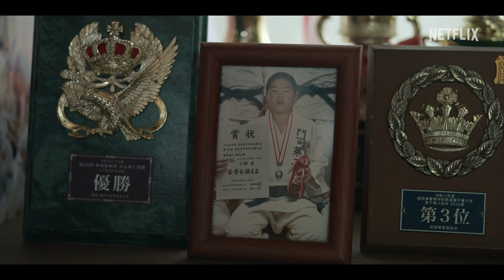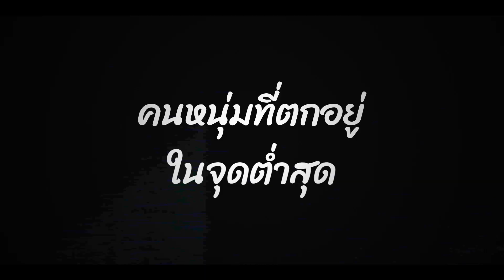Sanctuary: สังเวียนศักดิ์สิทธิ์ | ตัวอย่างซีรีส์อย่างเป็นทางการ | Netflix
หนี้ ความรุนแรง ความขัดแย้งในครอบครัว
อันธพาลอย่างโอเซ คิโยชิ (รับบทโดยวาตารุ อิจิโนะเสะ) ที่ชีวิตกำลังจะตกจากปากเหวก้าวเข้าสู่โลกของซูโม่ในนาม “เอ็นโนะ” ในซีรีส์ดราม่าสะท้อนชะตาชีวิตสุดเข้มข้น

แม้กีฬาซูโม่จะเป็นที่รู้จักไปทั่วโลกว่าเป็นวัฒนธรรมเก่าแก่ของญี่ปุ่นและพิธีกรรมทางศาสนาที่สืบทอดต่อกันมานานกว่า 1,500 ปี แต่วงการกีฬาชนิดนี้กลับปิดอยู่ในเงาลับอยู่มาก เวที “โดะเฮียว” ที่ใช้เป็นสังเวียนการต่อสู้ของซูโม่นั้นถือเป็น “พื้นที่ศักดิ์สิทธิ์” ที่เป็นรากฐานของกีฬาอันเป็นเอกลักษณ์ไม่เหมือนที่ไหนในโลก

ใครๆ ก็คิดว่าโอเซผู้ไร้แรงฮึดในการฝึก โดดซ้อมเป็นประจำ และท้าทายอำนาจรุ่นพี่มากประสบการณ์อยู่เนืองๆ ขึ้นชื่อว่าเป็นคนที่เข็นไม่ขึ้น แต่เขาค่อยๆ ซึมลึกเข้าสู่โลกของซูโม่มากขึ้นเรื่อยๆ ซีรีส์ดราม่าสะท้อนชีวิตเรื่องนี้จะเล่าเรื่องราวของโอเซและเด็กหนุ่มในโลกของซูโม่ที่พยายามหาที่ทางของตัวเองในชีวิต รวมทั้งชิมิสุ (รับบทโดยโชตะ โซเมะตานิ) ที่วาดหวังจะได้ขึ้นชั้นเซกิโทริ แต่หุ่นกลับไม่เป็นใจ และคุนิชิมะ อาสุกะ (รับบทโดยชิโอริ คัตซึนะ) นักหนังสือพิมพ์คนซื่อที่โดนลดชั้นจากข่าวการเมืองมาทำข่าวซูโม่แทน

เรื่องราวของเด็กหนุ่มเปี่ยมไฟฝันที่ต่อสู้เพื่อชัยชนะแสนริบหรี่ท่ามกลางความสิ้นหวังสุดขีดกำลังจะเริ่มขึ้นแล้ว

ซีรีส์ "Sanctuary: สังเวียนศักดิ์สิทธิ์" จาก Netflix มีกำหนดออกฉายตั้งแต่วันพฤหัสบดีที่ 4 พฤษภาคม 2023 ที่ Netflix เท่านั้น

ข้อมูล Netflix:
Netflix คือผู้นำบริการความบันเทิงระดับโลกที่มีสมาชิกจ่ายเงินรับชม 231 ล้านคนในจำนวนกว่า 190 ประเทศ มีผู้ชมซีรีส์ ภาพยนตร์ และเล่นเกมมือถือหลากหลายแนวและในหลายภาษา สมาชิกสามารถเล่น หยุดรับชมชั่วคราว และกลับมารับชมต่อได้อย่างจุใจทุกที่ทุกเวลา และเปลี่ยนแพ็คเกจได้ทุกเมื่อตามต้องการ

นักเลงหนุ่มที่จนตรอกก้าวสู่สังเวียนซูโม่ ผงาดขึ้นเป็นนักปล้ำขวัญใจมหาชน และเขย่าวงการที่เต็มไปด้วยขนบธรรมเนียมด้วยดีกรีความห้าวทะลุขีดจำกัด